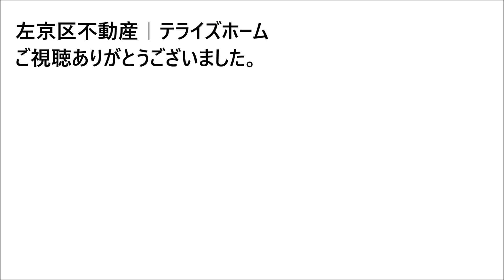【左京区不動産】浄土寺下南田町【左京区で不動産を探す】不動産はテライズホーム